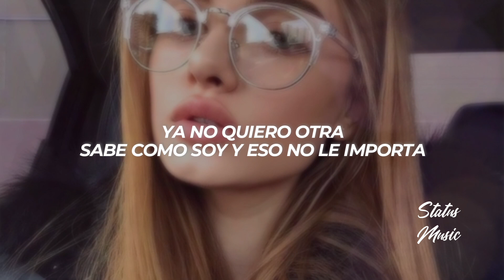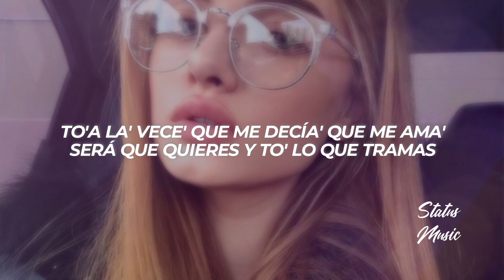TRYHAN - QUE SERÁ || LETRA [Premiere]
🎵 TRYHAN - QUE SERÁ

🎤[Letra de "QUE SERÁ"]

[Coro]
Baby que será si esta noche nos vemos
Y de sexo nos damos
Tu sabes como vamos
Pero nos fallamos
Pero que será si esta noche nos vemos
Pero nos fallamos
Pero nos fallamos
Pero nos fallamos
Baby que será

[Verso 1]
Y la besé en la boca
Yo no me comparo a ningún idiota
Fines de semanas se pasó de copas
Y bien la pasamo' y yo no quiero a otra
Ya no quiero otra
Sabe como soy y eso no le importa
Sabe lo que doy por eso me soporta
Por ella me voy a todas, no me importa

[Coro]
Pero nos fallamos
Pero nos fallamos
Pero nos fallamos
Baby que será

[Verso 2]
Escucha mis latidos
Sabes to' lo bueno lo he pasado contigo
Escucha mis latidos
To'a la' vece' que me decía' que me ama'
Será que quieres y to' lo que tramas

[Outro]
Baby que será
Baby que será